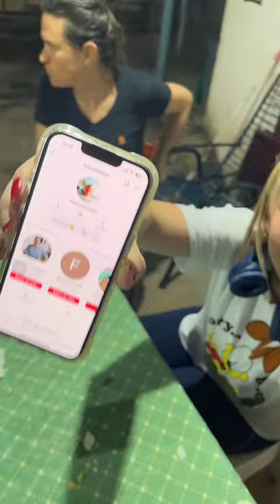Família toda REUNIDA saboreando CUPIM com VINAGRETE